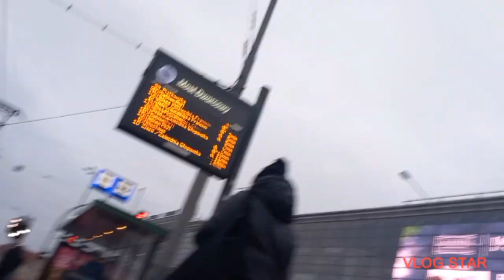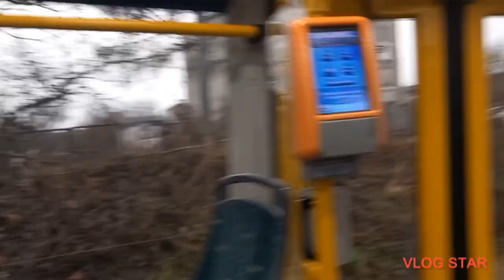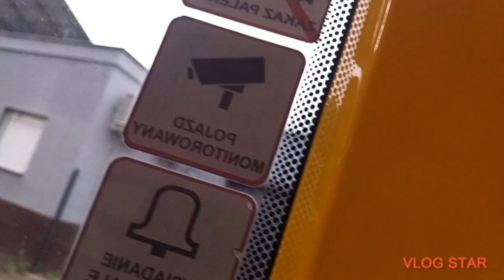Linia 99 trasa zmieniona przez Poznań Główny kierunek Piątkowska, 12.12.23